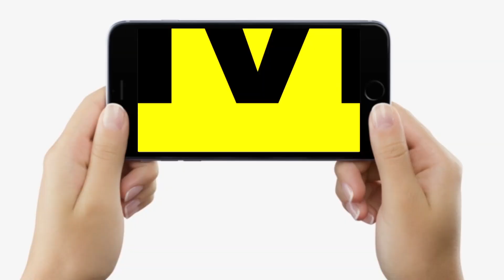Nitish Kumar पर R K Singh का बड़ा बयान, बोले- बहुत हैं बीमार, नहीं रहना चाहिए CM | Bihar News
Nitish Kumar पर R K Singh का बड़ा बयान, बोले- बहुत हैं बीमार, नहीं रहना चाहिए CM | Bihar News | LiveCities